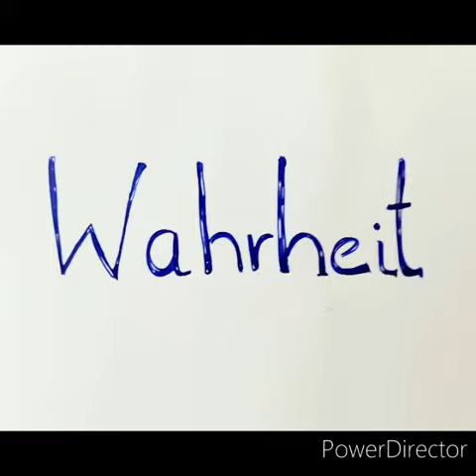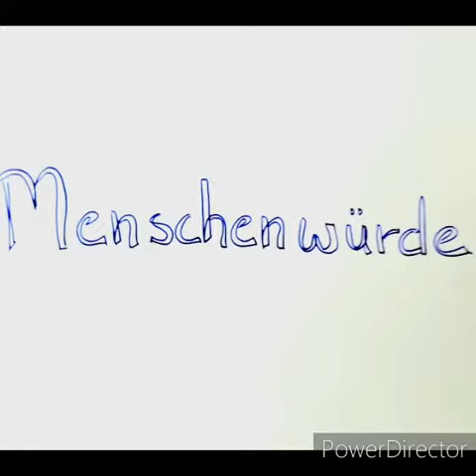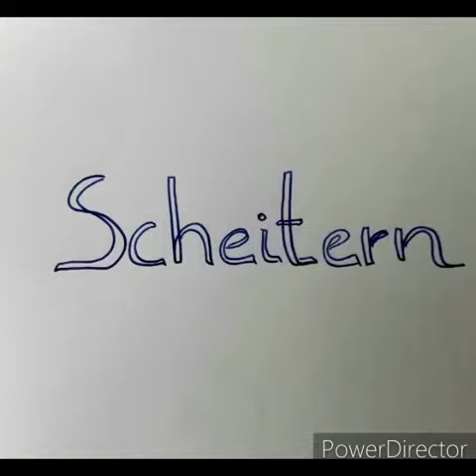Antivirus Blues Riedel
Klavier Hans-Jörg Riedel Gesang Stefanie und Hans-Jörg Riedel